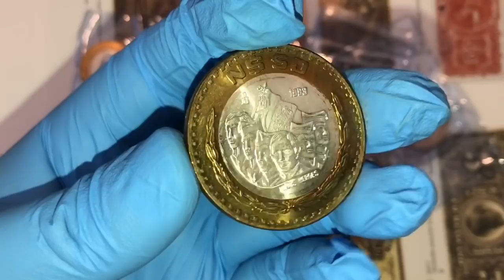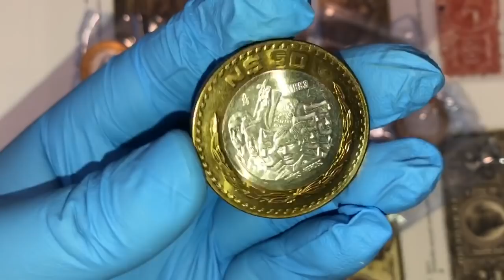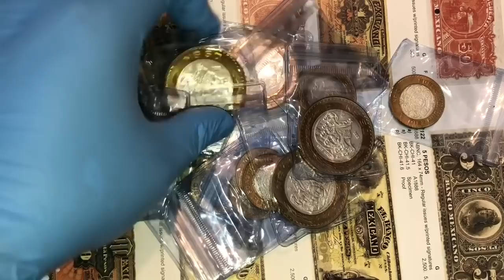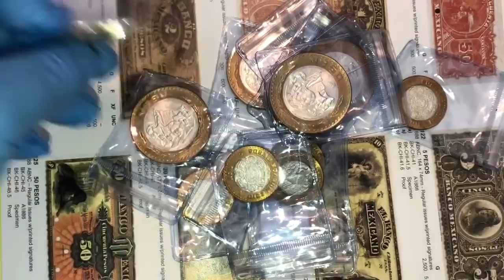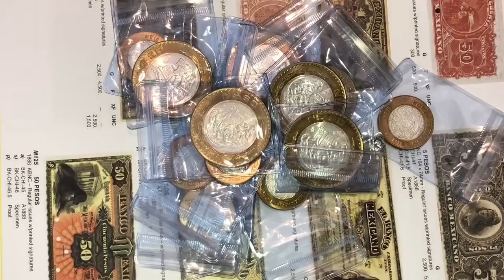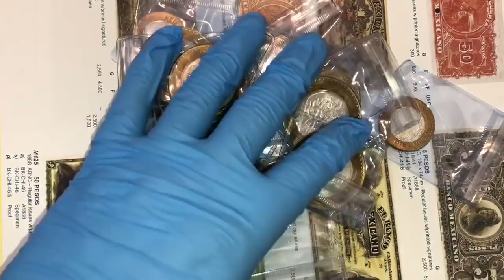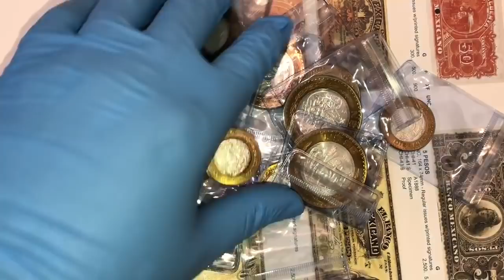MONEDAS MEXICANAS EN CONDICIONES BU